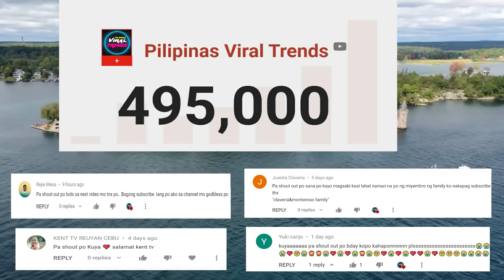8 Pinaka Kakaibang Sasakyan Na Ngayon Mo Pa Lamang Makikita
Ano masasabi mo kapatid?
Maraming Salamat...Stay Safe...

Watch: youtu.be/2wml6eoLQ0U